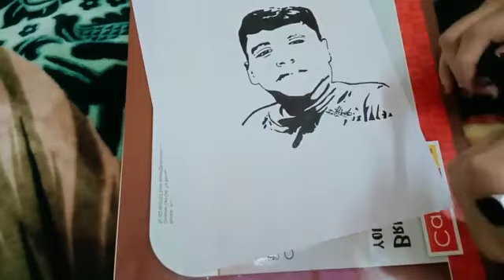/ Stencil Art / സ്റ്റൻസിൽ ആർട്ട്‌ / Pic - 39